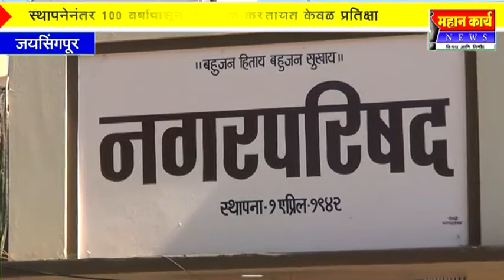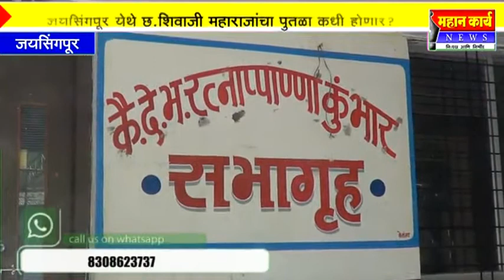जयसिंगपूर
जयसिंगपूर येथे छ.शिवाजी महाराजांचा पुतळा कधी होणार? १०० वर्षे झाली शिवभक्त करतायत केवह प्रतिक्षा